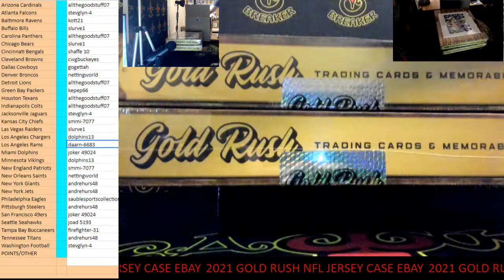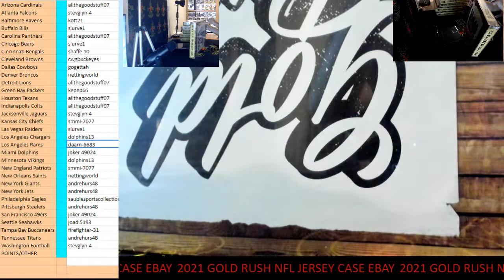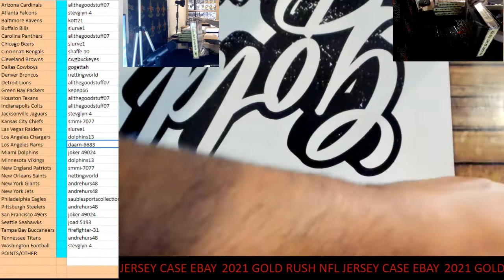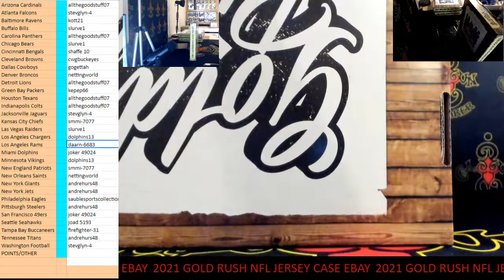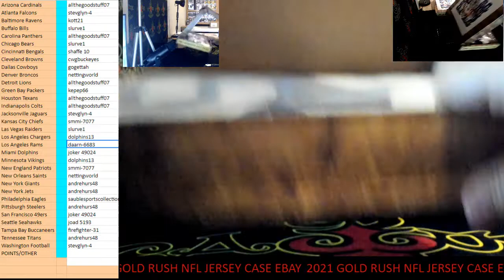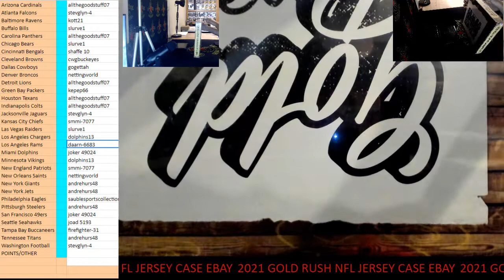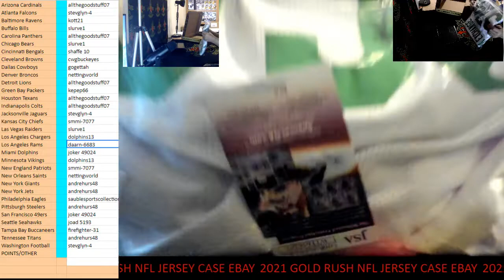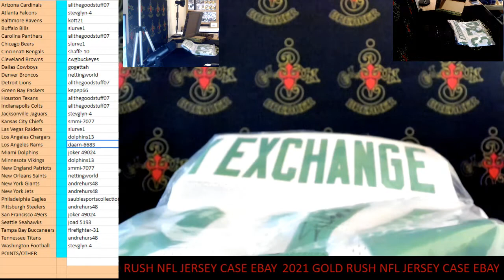CAJUNBREAKER 2021 GOLD RUSH NFL JERSEY CASE #13(EBAY ) 12-29-2021